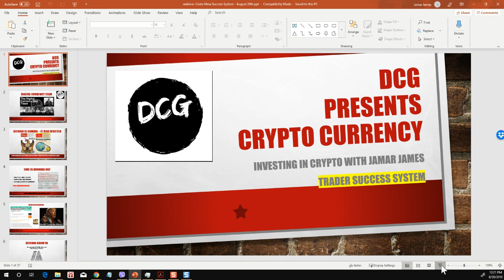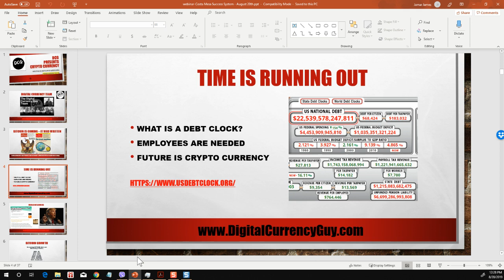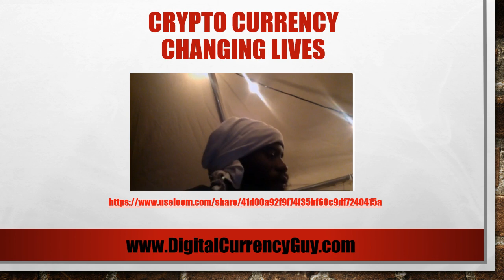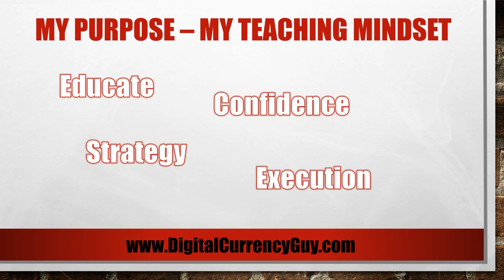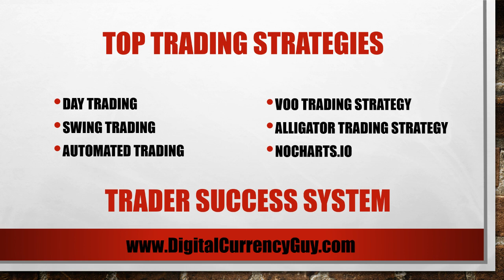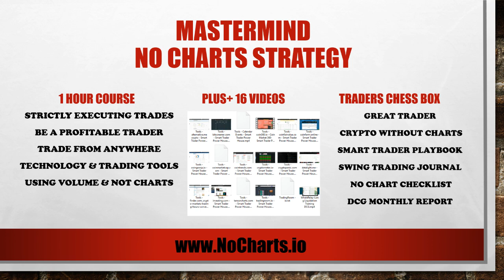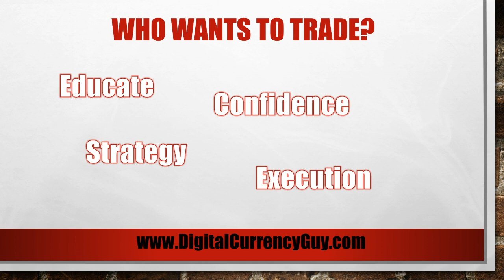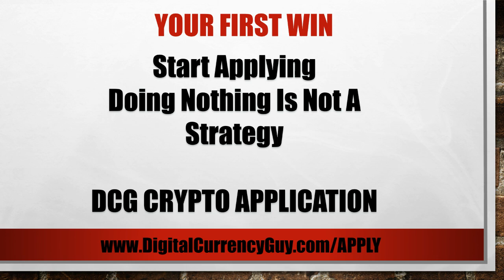The Trader Success Mastermind Program Is For The Elite - Automated Crypto Trading By DCG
Jamar James is a pioneering entrepreneur in the business of wealth and trading.  Trader of stocks, options, and crypto in the exciting world of Web3. Jamar helps entrepreneurs create hands-free trading businesses. With years of experience in the blockchain industry, Jamar is a trusted voice in the world of crypto. Tune in today for expert insights and analysis on the latest trends and developments in the crypto world. Don't miss out on the cutting-edge of Web3 as he takes you behind the scenes of his global mastermind community. With a wealth of experience in the trading world, Jamar offers expert insights and advice on achieving success in the new economy. Whether you're just starting out or are looking to make your money work for you in the markets, Jamar has something for everyone.

For Specific Levels of Wealth In Any Economy, join the Free DcgMastermind.com Community.

directly from Jamar about the best alpha, trading tips, and wealth tips for the month.
DcgTradeSecrets.com

P.S. If you would like to join a mastermind, but first would like to become profitable before
joining the mastermind, enroll in the DcgTradeSchool.com

Free DcgMastermind.com Community.

Facebook Group Be part of the best trading community and learn the strategies and techniques of elite traders.  Jamar James and The Digital Currency Team is Located Out of Southern California.   This program is for elite individuals who are looking for a private crypto currency coach and have the support of over 100 successful trader's. We are the 10% of traders who make a living trading full time.

Mastermind Program Stages (1) Educate (2) Strategy/Confidence (3) Execute
Monthly Live Trading Live Sessions With Digital Currency Guy
Direct DCG Support Consulting Support
Mastermind Swing Trading Report With Day Trading Alerts
Ole Trading Group - Custom V.O.O. Trading Template
Ole Trading 300 - Alert Group On What App
Full Crypto Portfolio Support - Never Trade Alone
3 Month Fast Track Program - Weekly Zoom
Mastermind Swing Trading and Coaching Calls
Exclusive Partnership Investment Opportunities
Full Access To The 12 Step Crypto Currency Mastery Method
Bitcoin Mastermind Is Annual Program - 3 Month Direct Coaching
Mastermind Stages 1) Educate 2) Strategy/Confidence 3) Execute
V.I.P. Mastermind Annual Plan - 12 Month Access:

Automated Trading Tools
video - Digitalcurrencyguy.com/Automated-Trading
DigitalCurrencyGuy.com/Robot

$499 - Trader Success System
Private and Group Coaching.

Free Offers:
Trade and Travel
CryptoNomads.io

Need Additional Funds
For Trading Account Go To:
Fundedcryptotrader.com

CONNECT!

HERE'S WHAT WE USE!
TradingView   Charting  (Register and Ask Me For Alligator Strategy):
Special Trading View script.
DigitalCurrencyGuy.com/Nina

OTC - Dealer - Buy and Sell Crypto - Same Day OTC.
Ask For Information.

The DCG Secret Letter